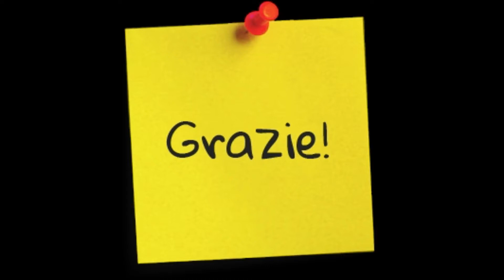Ragù di carne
Ragù di carne, questa è la versione di Nikko